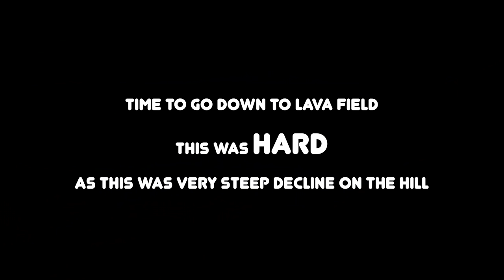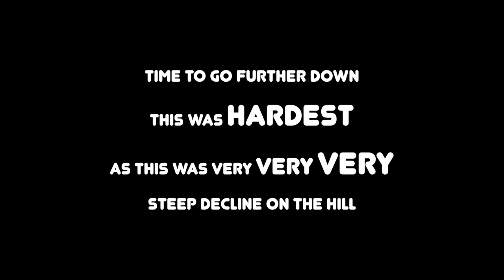Once-in-a-lifetime: ICELAND Volcano Trek and cooking on lava with kids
In Iceland we went to see an active volcano - Fagradalsfjall. He  had to hike roughly 8-10 kms round trip on a treacherous terrain to see the lava fields. Captured our adventure in this video . Really proud of my boys Sam and Chicku for completing this amazing hike.

Hi Guys, I created a website for Desi people to connect with other Desi people globally. It's called Desified.